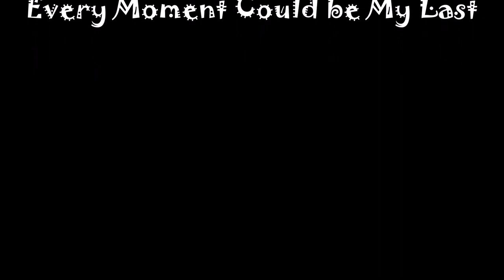Every Moment Could be My Last - George Royale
Thanks to Terry Keating for the suggestions he made for the video and Alenta Azwild and Yahya Eminoglu @Pexels for their footage...